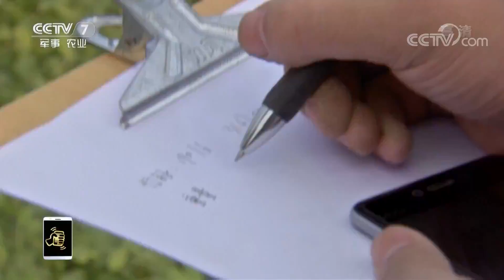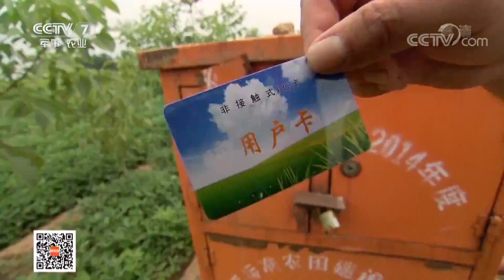《科技苑》 20171211 让夏花生好上加好 | CCTV农业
同样是花生，为什么种夏花生比春花生收入高；都是施肥料，为什么氮肥过多，产量反倒更低；花生要增产，水要怎么浇才科学？本期《科技苑》马上为您揭晓。